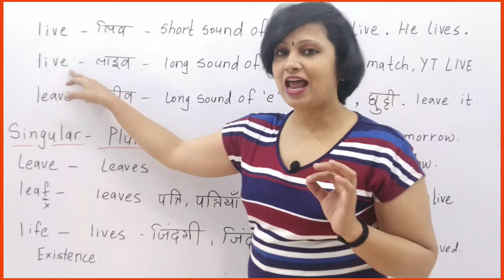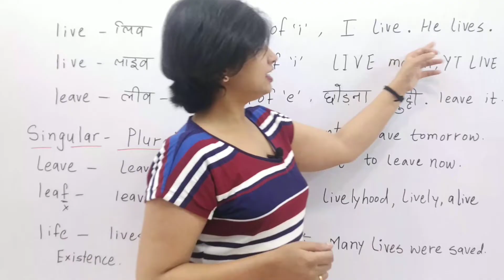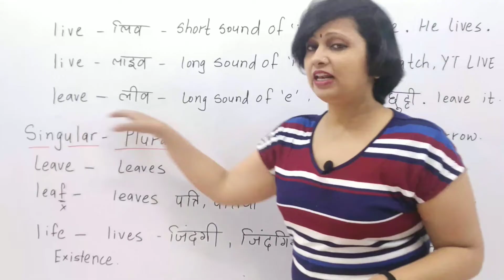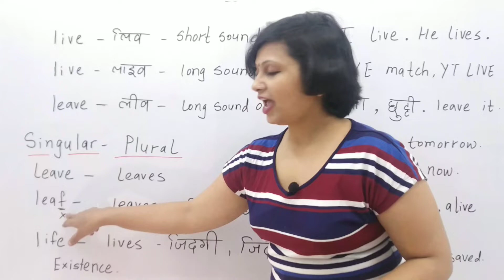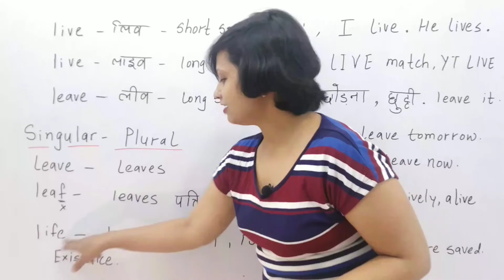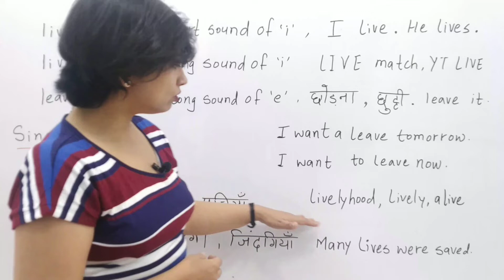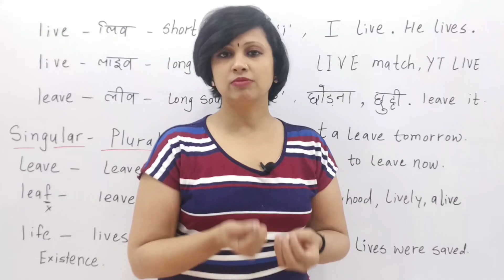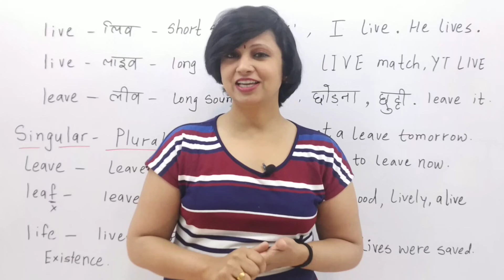2 pronunciations of live | सही उच्चारण | pronunciation of english words in हिंदी | leave का उच्चारण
The Pronunciation of Live in Hindi.
सही उच्चारण करना सीखें,pronunciation rules, pronunciation rules in English to Hindi,अंग्रेजी Zero से सीखने का आसान तरीका = अंग्रेजी कैसे पढे // English मे कैसे लिखना-पढ़ना चाहिए